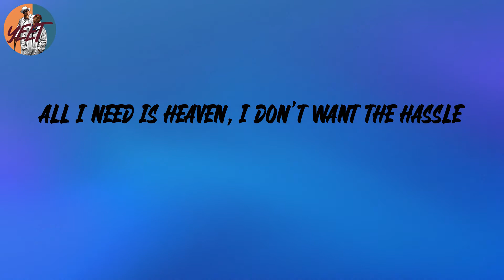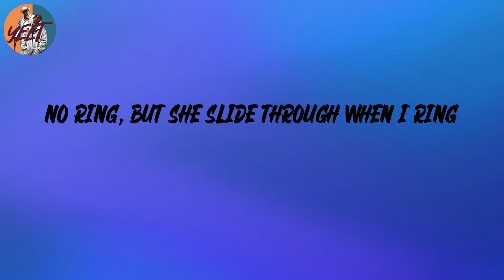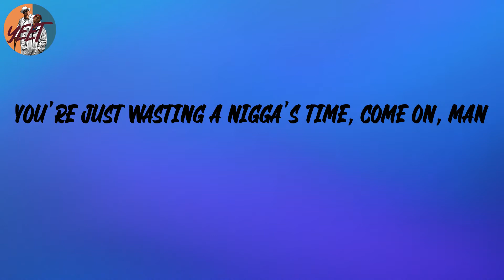DMX - Bath Salts (Lyrics)